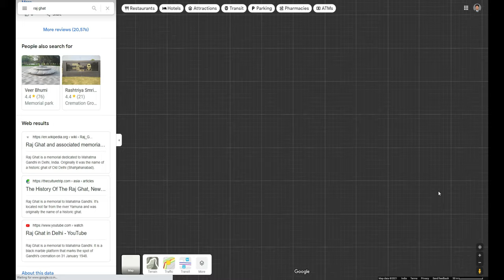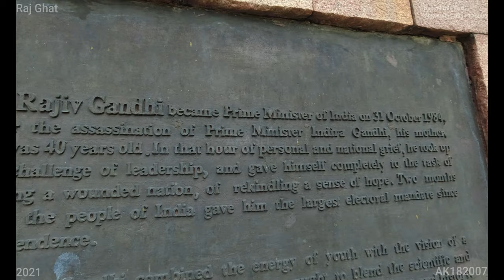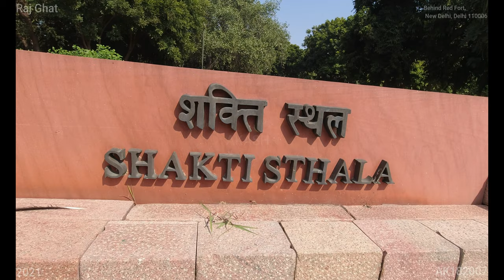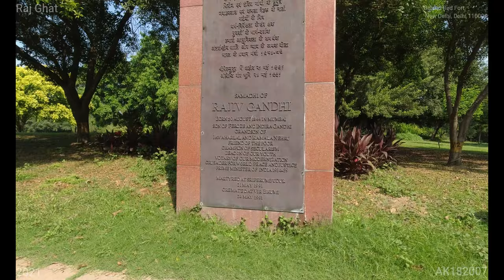Raj Ghat (4K Tour - New Delhi 2021, Behind Red Fort, 110006) 14